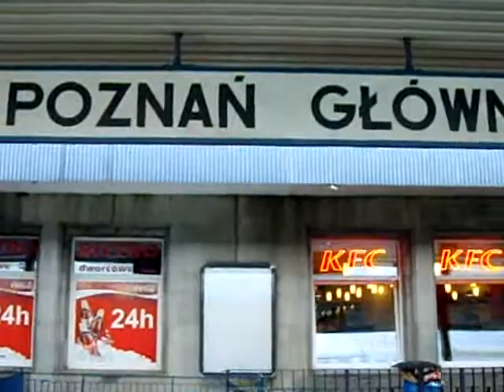Stacja kolejowa Poznań Główny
Stacja kolejowa w Poznaniu. Pociąg relacji Świnoujście- Wrocław Główny. Zachęcam Was do przejazdu tą trasą, jest cudowna.